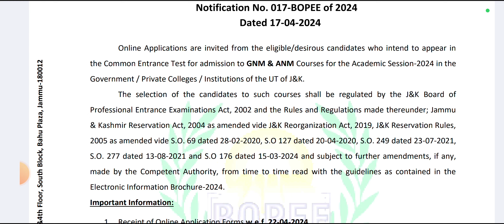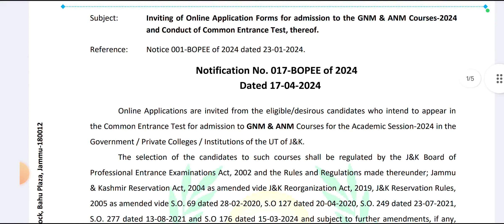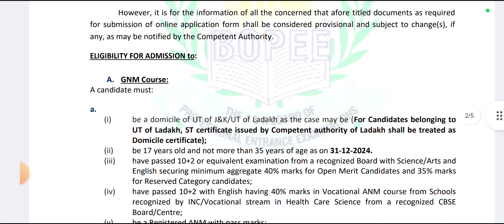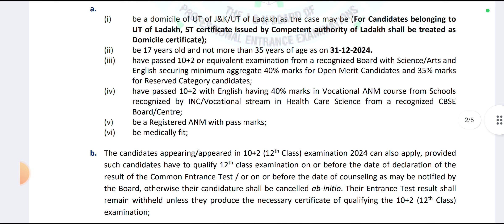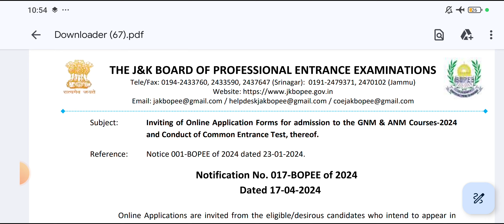JKBOPEE 12th based Paramedical Courses 2024 | JKBOPEE GNM /ANM Admission Form 2024